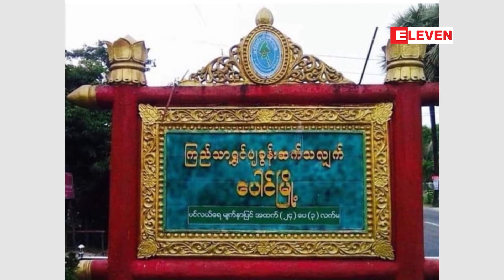ပေါင်မြို့နယ် ကတွန်ကျေးရွာ၌ လူသတ်မှုဖြစ်ပွား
မွန်ပြည်နယ် ပေါင်မြို့နယ် ကတွန်ကျေးရွာ၌ ဧပြီလ (၂၆) ရက် ညပိုင်းအချိန် လူသတ်မှုဖြစ်ပွားခဲ့ပြီးမသင်္ကာသူ လူတစ်ယောက်အား ရဲတပ်ဖွဲ့မှ ဖမ်းဆီးထားကြောင်း ဒေသခံများထံမှ သိရပါတယ်။